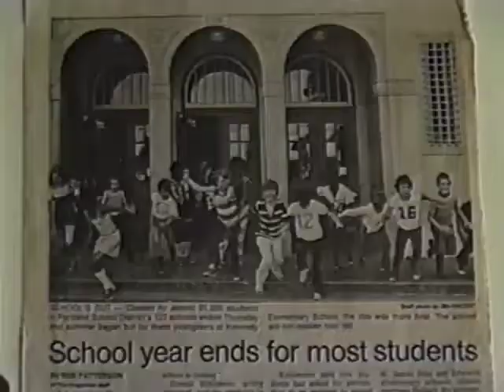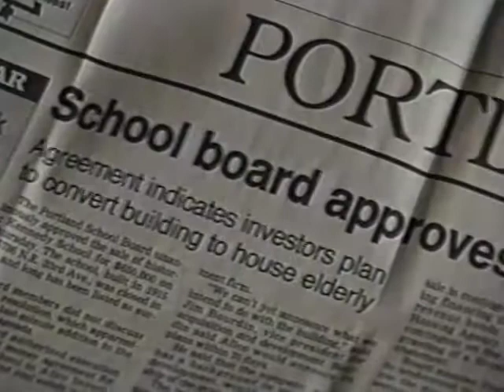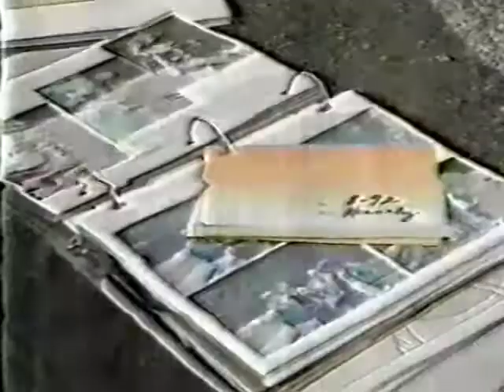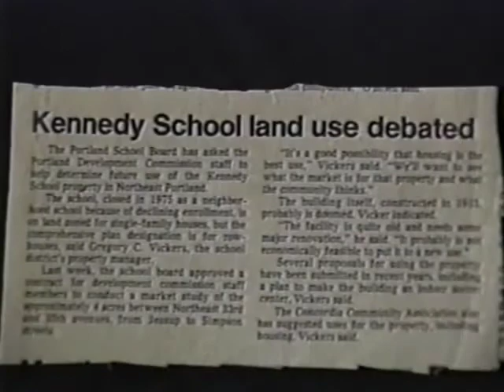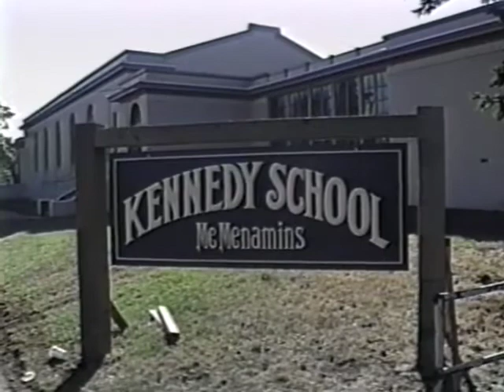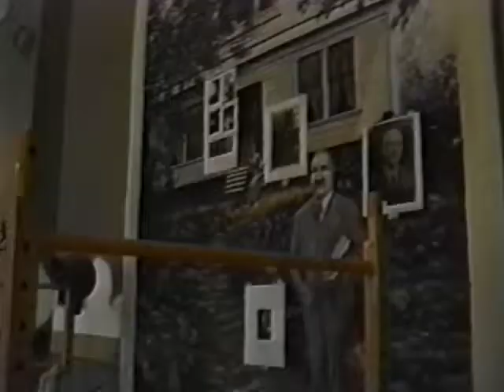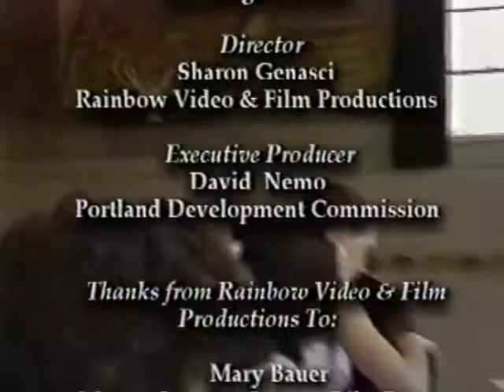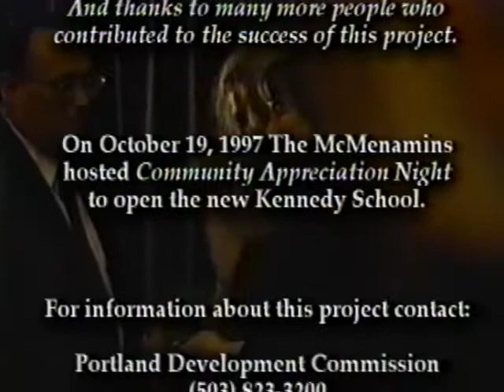The Kennedy School: Reviving A Neighborhood Treasure (1997)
Learn why and how a determined group of neighborhood citizens saved historic Kennedy School from the wrecking ball and realized their dream of a community center.

With relentless desire, the Concordia neighborhood insisted that the heart and soul of their community - Kennedy School- be saved and restored to once again showcase its architectural beauty and revitalize a proud inner-city neighborhood.

Renowned for many urban renewal projects that have transformed downtown Portland into one of the country's most vibrant and livable cities, the Portland Development Commission converted the neighborhoods energy and dreams into a unique and innovative private development.

With a flair for creating comfortable neighborhood gathering places thoughout the Northwest, and a fondness for old historic buildings with no other hope, McMenamins Pubs and Breweries have restored and transformed Kennedy School into a truly electric and eclectic entertainment, lodging and conference facility with guaranteed access for community uses.